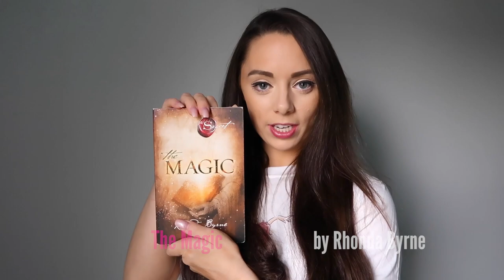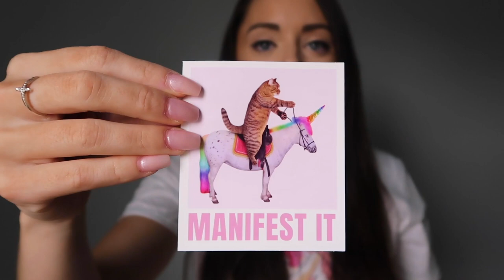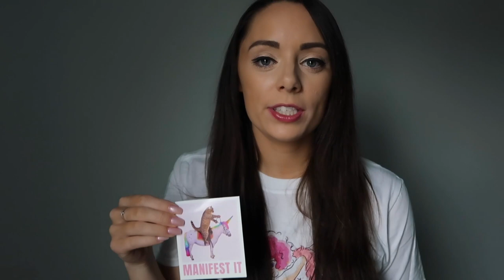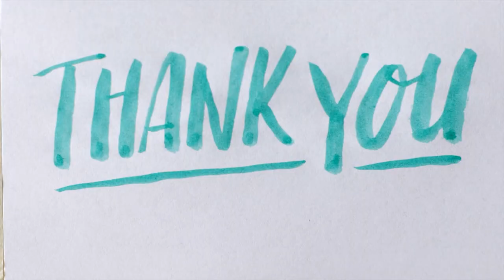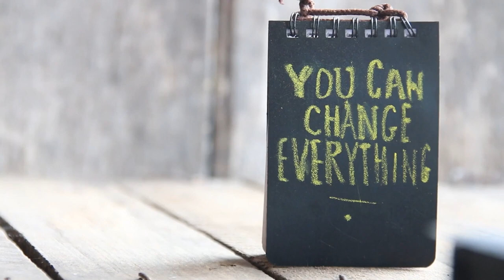Manifest ANYTHING you Desire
Manifest anything you desire in the world using this one simple trick that can transform your life in less than 30 days!

Photo by Mike Arrison